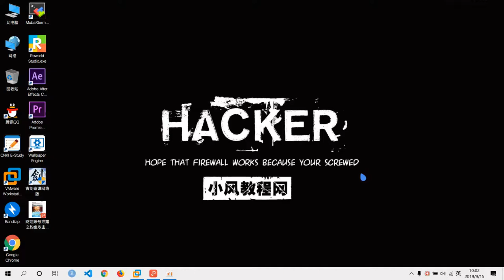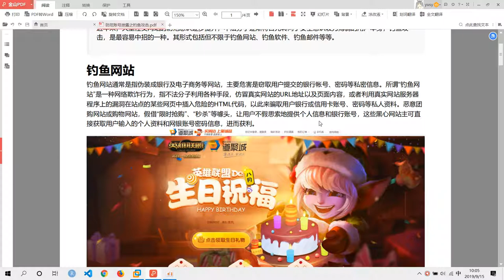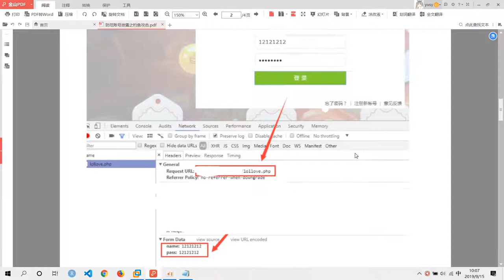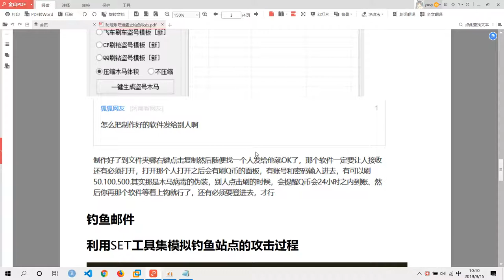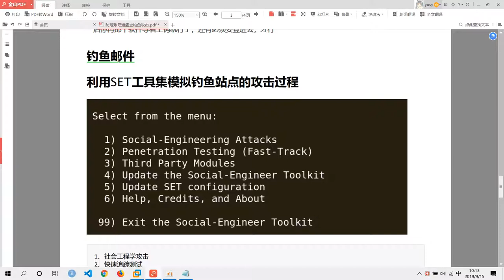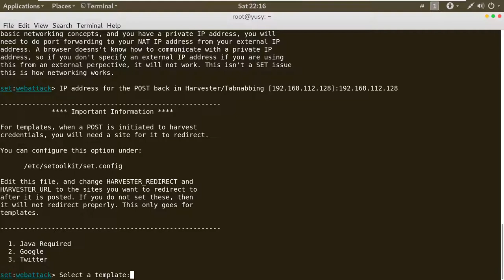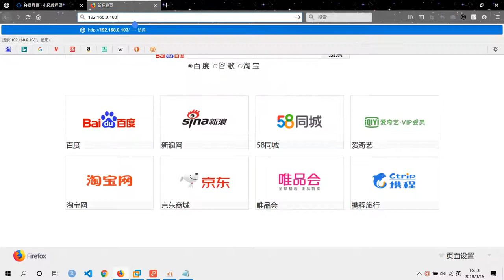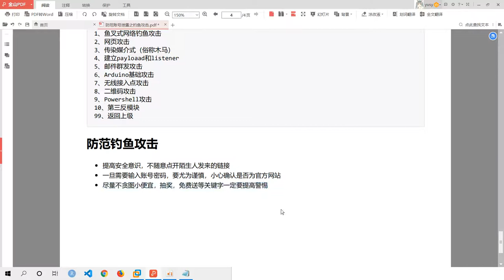防范账号泄露之钓鱼攻击-账号安全和社会工程学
本套课程分为两部分，账号安全和社会工程学，希望能从这两个方面，让大家在安全方面有更深的了解。
账号安全：
讲解常见的密码加密算法（MD5，SHA256和SHA512等），以及密码是如何存储在数据库里的，如何设置自己的密码。
社会工程学：
从多种角度讲解我们的信息是如何泄露的。